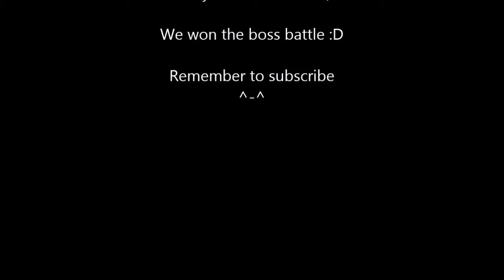Shadow_Umbreon || Sacred Fortitude 45 AP || Unison League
This is my run of Sacred Fortitude as a cleric. Haven't used cleric in a long time so why not?